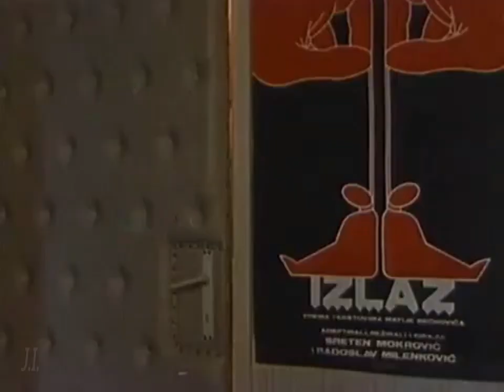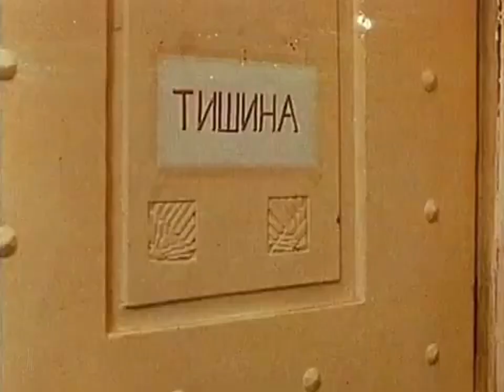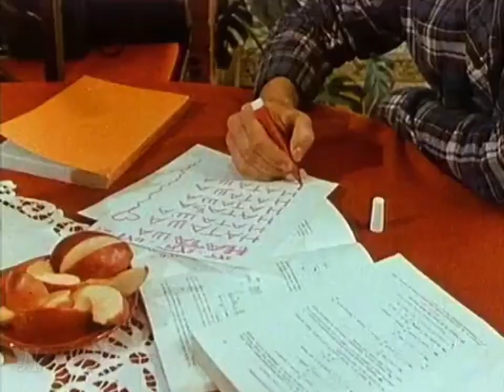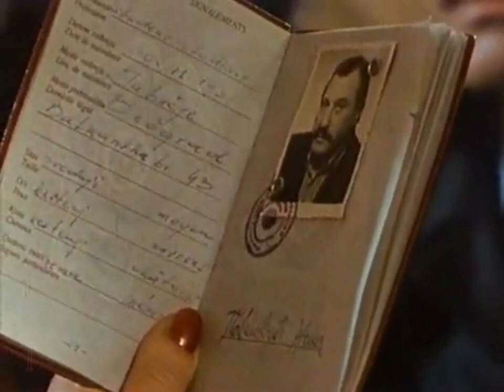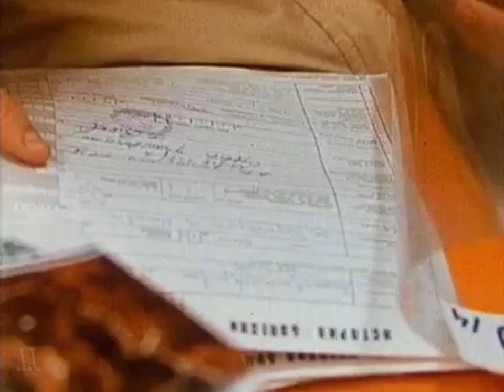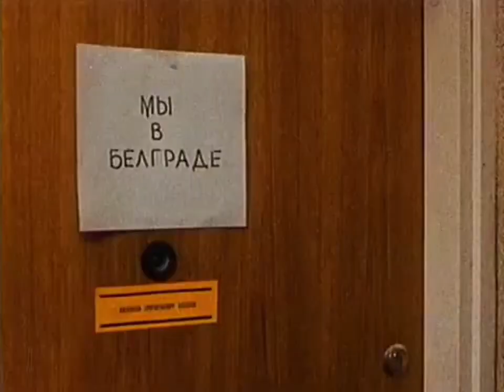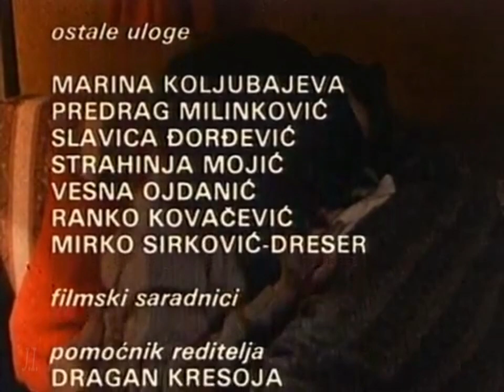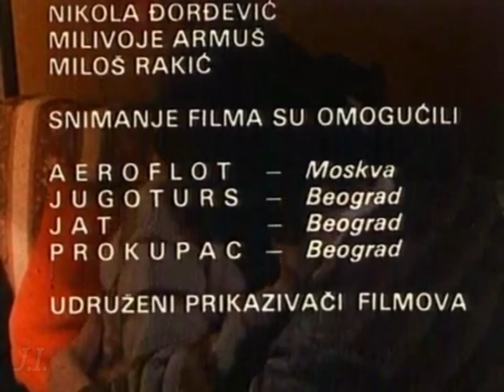Lude godine 6.deo "ŠTA SE ZGODI KAD SE LJUBAV RODI"